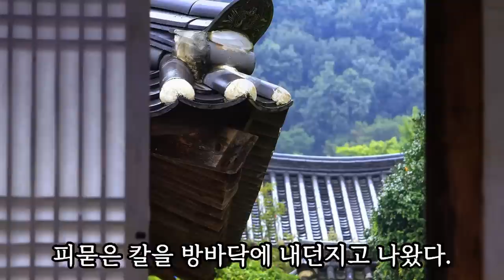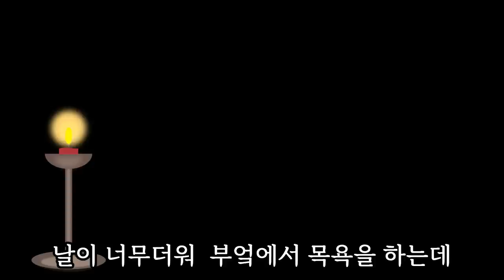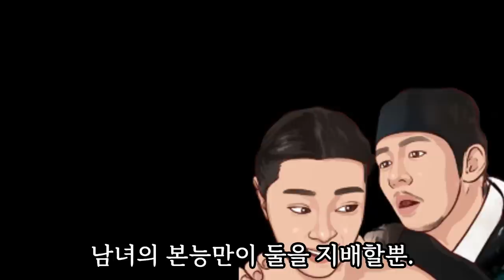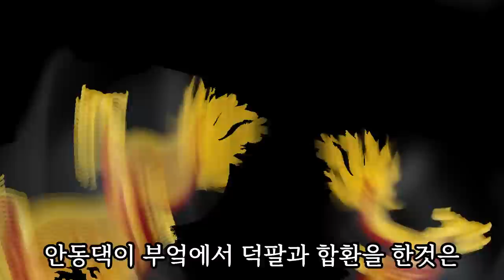마님! 이러다 저 상삿병으로 죽습니다 . 제발 절 받아주십시요 [해학과 웃음이 가득한 이야기]